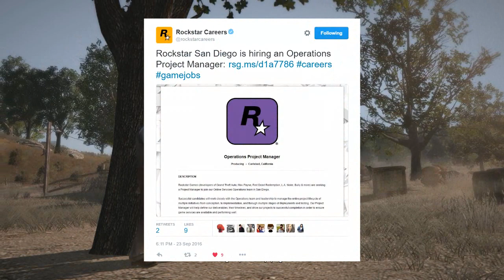Red Dead Redemption 2 - In Testing Stages? Latest RDR2 News! Stealth, Prostitutes & Dual Weapons?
★ Red Dead Redemption 2 may be in the testing stages, which could indicate an announcement or reveal soon! ★

Today we once again discuss Red Dead Redemption 2 or Red Dead 3 and look at the latest news. We talk about a recent job posting by Rockstar Games and if it could mean RDR2 is in the testing stages, we also elaborate on if this could mean an announcement is soon. Then we discuss the possibility of the multiplayer being called "Red Dead Online". We also go over the possibility of the Rockstar Editor making a return so we can make our own Cinematic John Wayne or Clint Eastwood movies! Next we talk about Stealth as a gameplay feature, Dual wielding weapons, and prostitution being in RDR2.